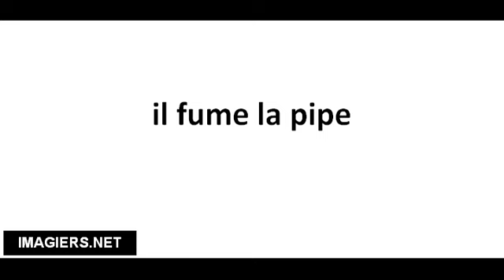Richtig Aussprechen # il fume la pipe